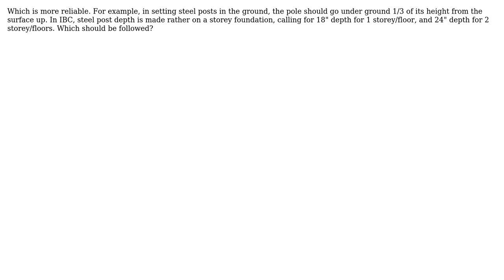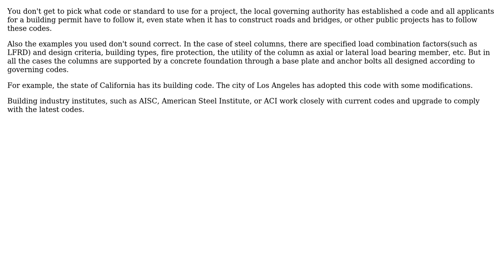Engineering: International Building Code vs Industry Standards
With thanks & praise to God, and with thanks to the many people who have made this project possible! You are responsible for your own actions.